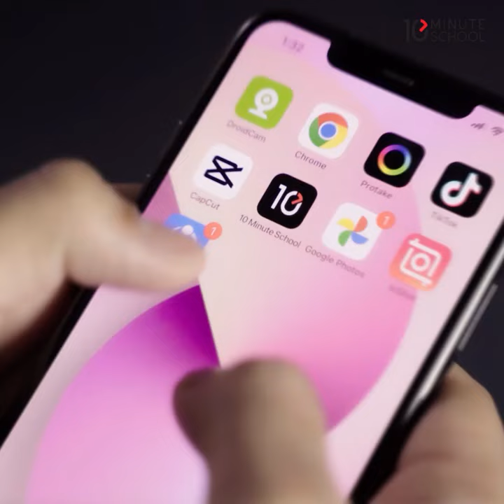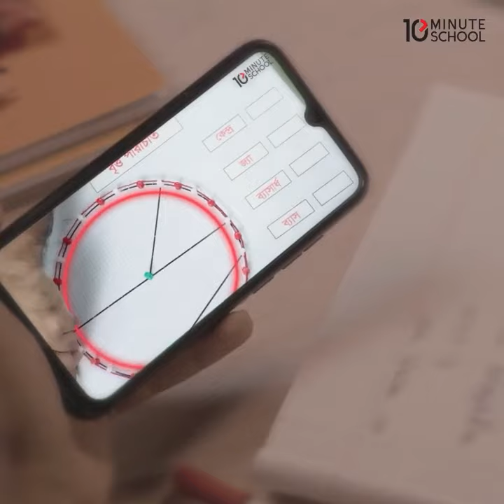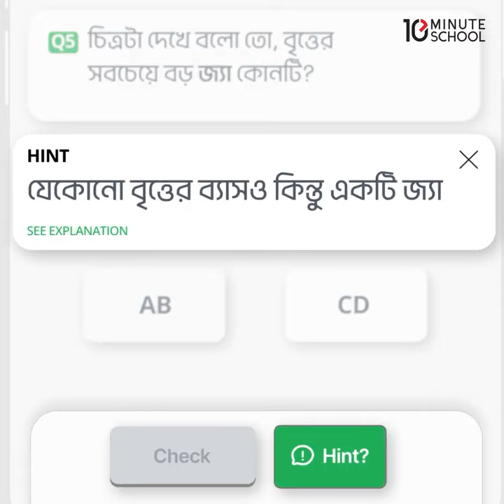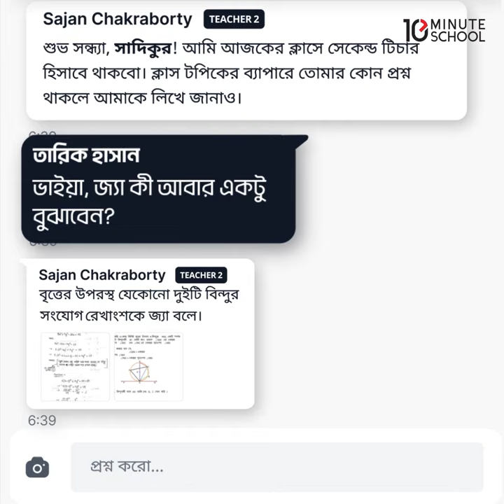৬ষ্ঠ থেকে ১০ম শ্রেণি অনলাইন ব্যাচ ২০২৪ | টেন মিনিট স্কুল অনলাইন ব্যাচ | 10 Minute School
টেন মিনিট স্কুল অনলাইন ব্যাচ ২০২৪ এর ম্যাজিকগুলো দেখতে পাবে এই ভিডিওতে। অভিজ্ঞ টিচারদের নিয়ে তৈরি করা হয়েছে অনলাইন ব্যাচ ২০২৪। টেন মিনিট স্কুল এর সাথে, নতুন কারিকুলামে পড়াশোনা হবে নতুন উদ্যমে!

"অনলাইন ব্যাচ ২০২৪ (৬ষ্ঠ - ১০ম শ্রেণি)" এ ভর্তি হতে ক্লিক করো

৬ষ্ঠ থেকে ১০ম শ্রেণির পড়াশোনার সবকিছু নিয়ে 10 Minute School Online Batch! দেশের যেকোনো প্রান্ত থেকে নতুন কারিকুলামে এখন ঘরে বসেই দেশ সেরা শিক্ষকদের সাথে নাও 💯 তে 💯 প্রস্তুতি!

তুমি যদি এখনও জয়েন না করে থাকো, তাহলে আজই ভর্তি হয়ে যাও টেন মিনিট স্কুল অনলাইন ব্যাচে, আর প্রস্তুতি নিয়ে নাও আগামী বছরের জন্য।

📌 কী কী থাকছে টেন মিনিট স্কুল অনলাইন ব্যাচে?

✔ লাইভ ক্লাস

✔লেকচার শিট এবং রেকর্ডেড ক্লাস

✔ নিয়মিত হোমওয়ার্ক ও পরীক্ষা

📌 কোর্সটি কাদের জন্য?২০২৪ সালের ৬ষ্ঠ থেকে ১০ম শ্রেণির শিক্ষার্থীদের জন্য।

টেন মিনিট স্কুলের কোর্স সম্পর্কিত কোন জিজ্ঞাসায় কল করো 𝟏𝟔𝟗𝟏𝟎